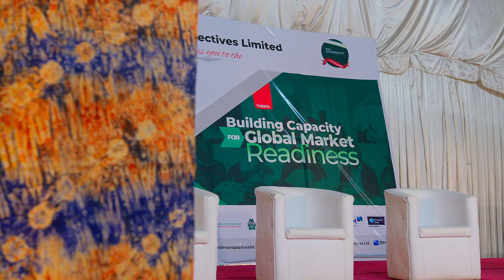Akwa Ibom 6Th SME Roundtable